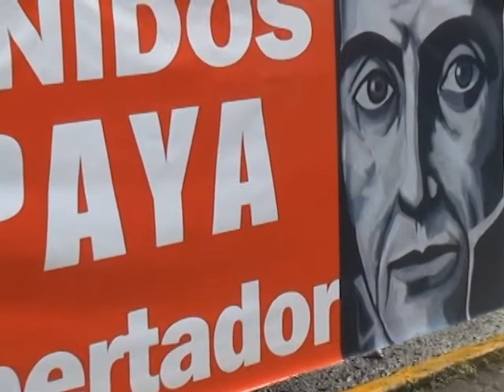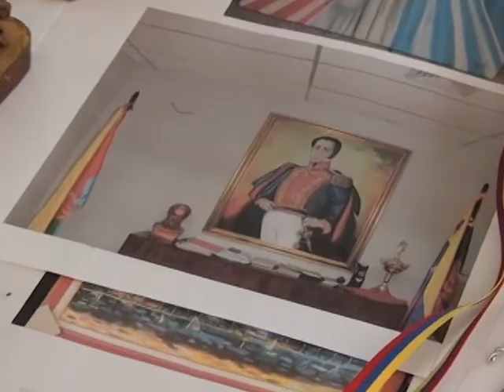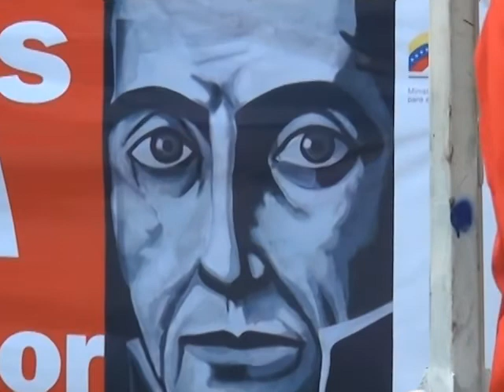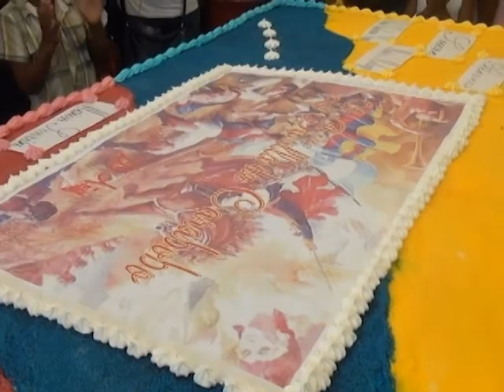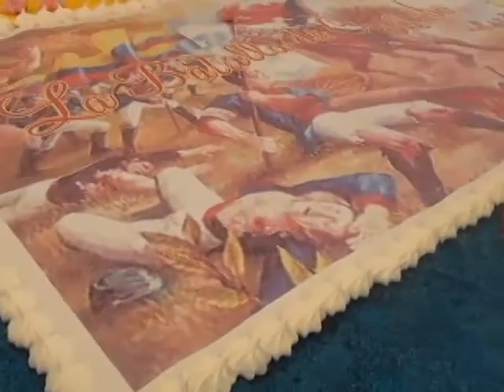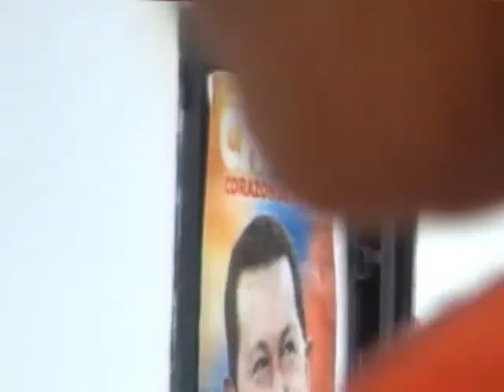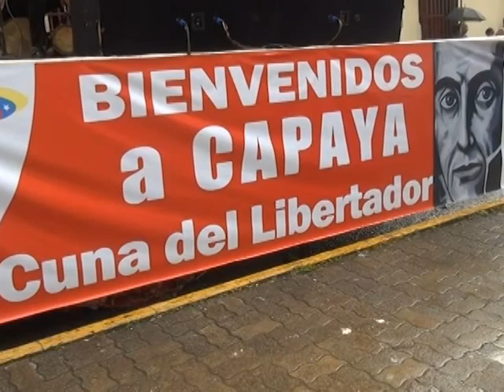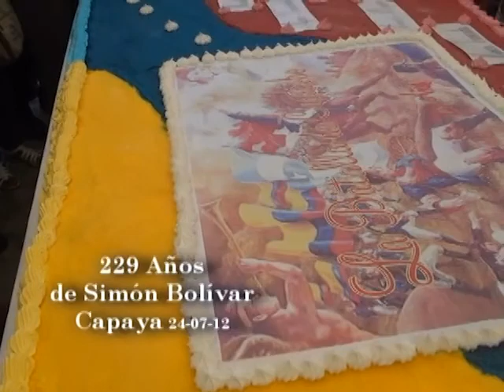Aniversario de Bolivar en Capaya